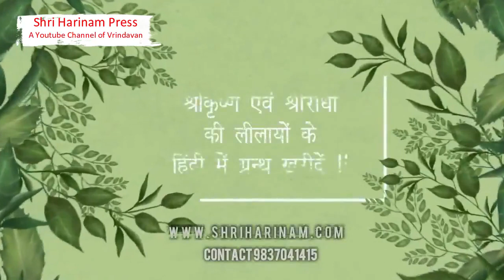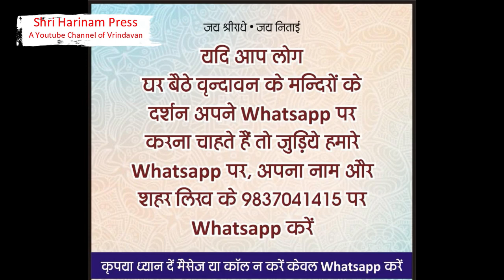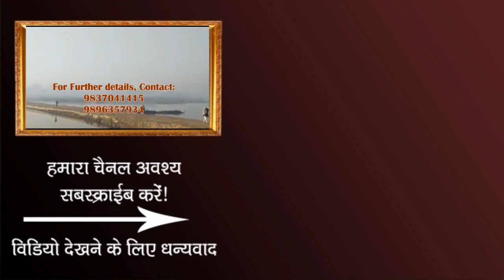श्री जगन्नाथ जी आज के दर्शन साथ में मंगला आरती श्री गिरिराज गोवर्धन, वृन्दावन